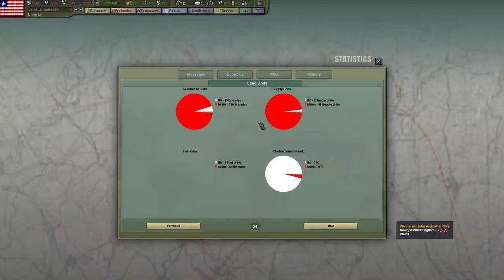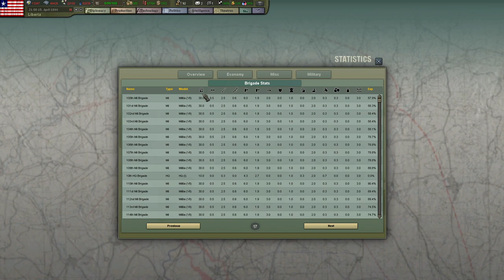HOI III TFH - Liberia Part 1